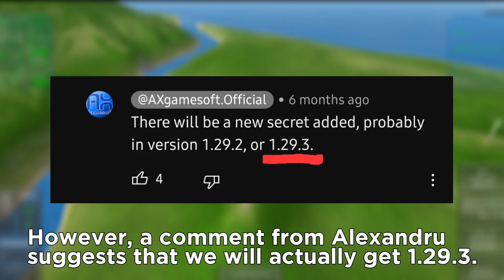WHEN WILL TFS 1.30 RELEASE? | Turboprop Flight Simulator 1.30 Update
Hey everyone! Today we'll see when will the Turboprop FS Update 1.30 release and come out to the public with the C-130.